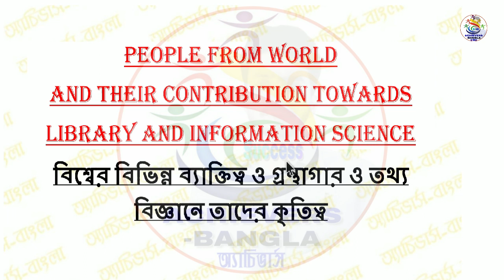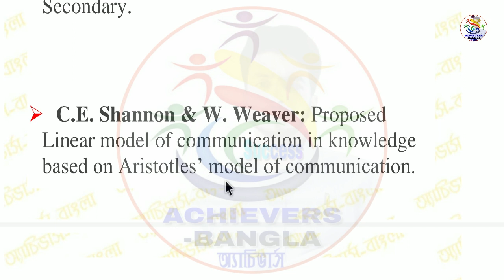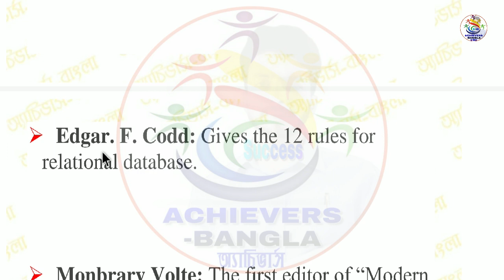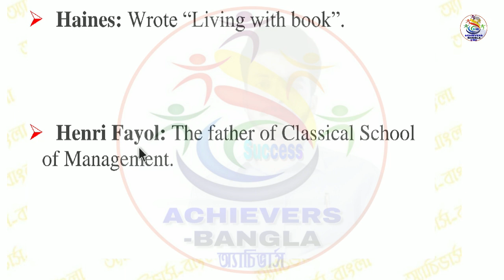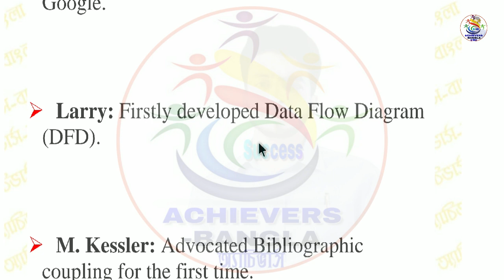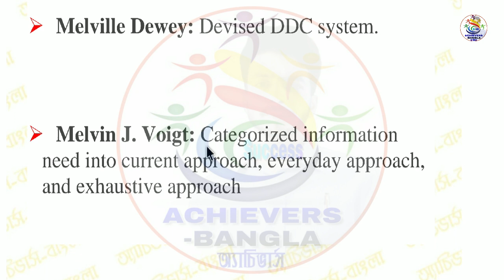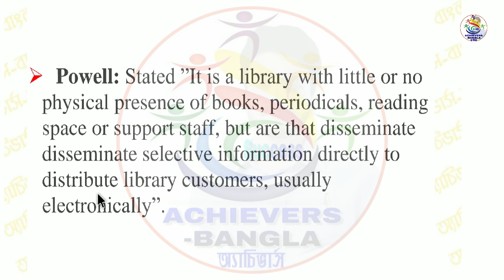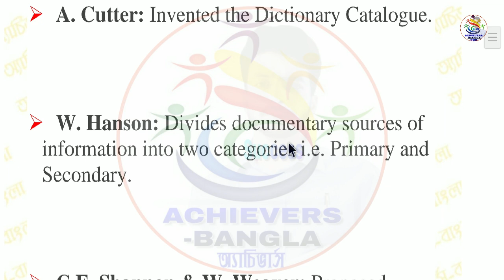ᴘᴇᴏᴘʟᴇ ғʀᴏᴍ ᴡᴏʀʟᴅ & ᴛʜᴇɪʀ ᴄᴏɴᴛʀɪʙᴜᴛɪᴏɴ ᴛᴏᴡᴀʀᴅs ʟɪʙʀᴀʀʏ & ɪɴғᴏʀᴍᴀᴛɪᴏɴ sᴄɪᴇɴᴄᴇ || ʟɪs ǫᴜᴇsᴛɪᴏɴ ᴀɴsᴡᴇʀ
Achievers academy
Achievers yearbook
Achievers
Achievers bangla
Achievers - bangla
Achievers bengali
Bangla achievers
Math tricks
Shortcuts
Shortcut tricks
Shortcut math tricks
Gk
General knowledge
Gk in bengali
Bangla gk
Gk pdf
Primary tet
Ctet
Rail
Bank
Ssc
Psc
Wbcs
Preparation
Online preparation
Mock test
Mcq
Library science
Library and information science mcq
Library and information science mcq in bengali
Library and information science question answer
Library and information science question answer in bengali
Library science question answer in bengali
Librarian
Library
Ddc
Cc
Current affairs
Reasoning
Practice set